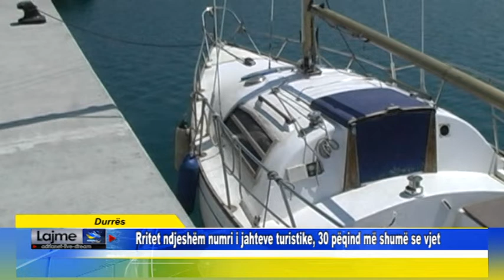Durrës Rritet ndjeshëm numri i jahteve turistike, 30 pëqind më shumë se vjet